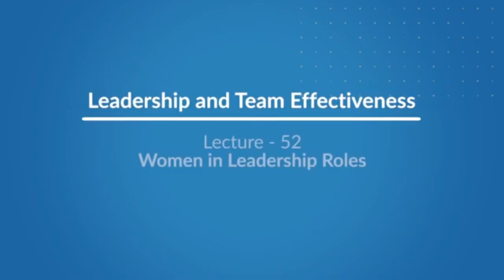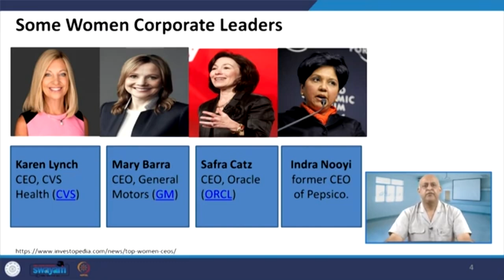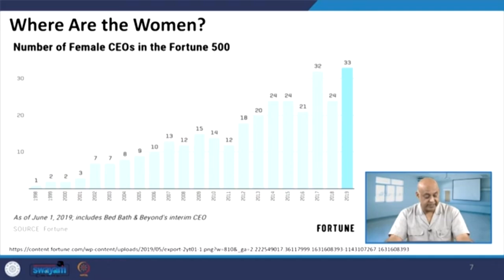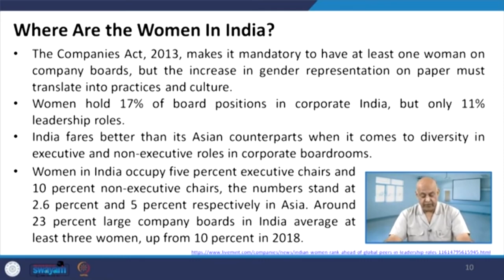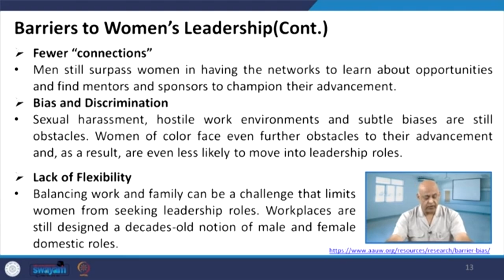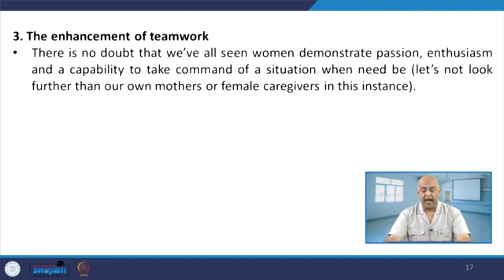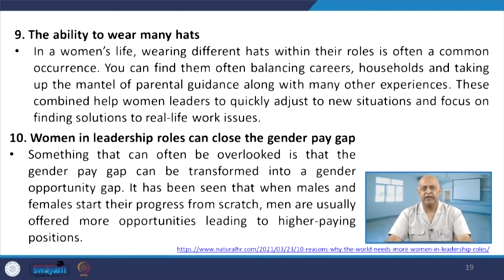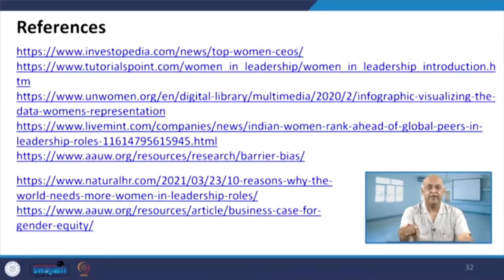Lecture 52: Women in Leadership Roles